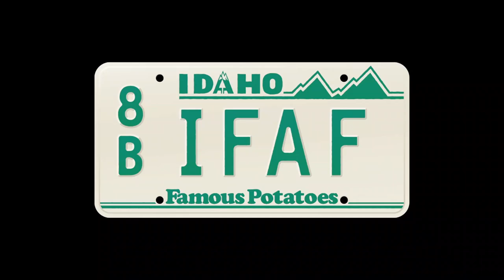Clip - Slightly Terrifying! 100 year flood waters break through family home!